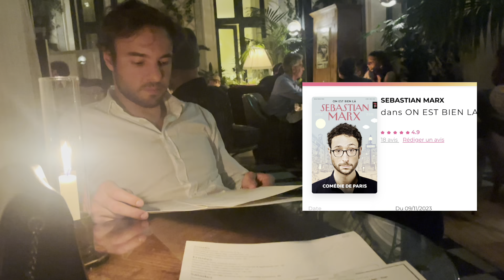VLOG Paris during the Rugby World Cup / Oct 23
This video is a VLOG of my time in Paris during the Rugby World Cup, going to the Rugby Village in Place Concorde to watch the games. The weather was so lovely I also who you a bit of the city.